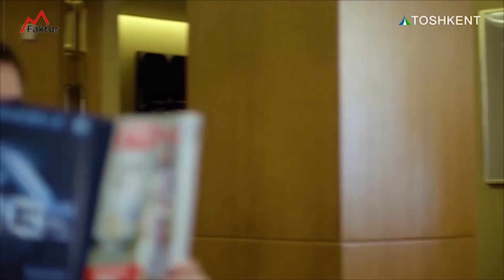MFaktor - 2018 - 25 | Hilola Suleymanova | DaVinci Consulting Company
Hilola Suleymanova - DaVinci Managment Consulting Company Asoschisi

Передача о роли Кадров развитии Бизнеса

MFaktor - muvaffaqiyat va mag'lubiyat omillari!

Biznes yuritish sohasida tajribali tadbirkorlar bilimiga ega bo'lishni istaysizmi?